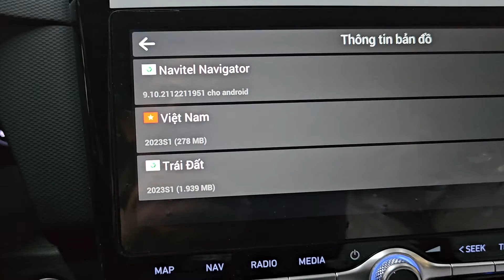cập nhập bản đồ mới nhất cho xe Hyundai 10/2023